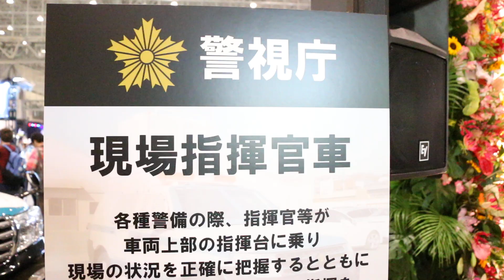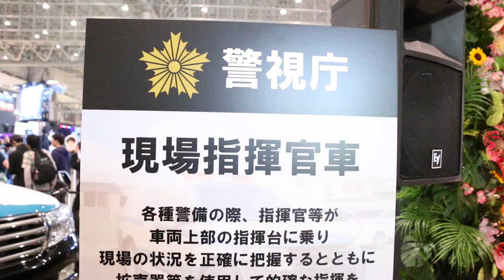[20150426]ニコニコ超会議x02「警視庁ブースDJポリス～警視庁からのお知らせ～」1154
(FullHD1080(撮影:Canon 70D))
日時: 2015年04月25日(土)～26日(日)
場所: 幕張メッセ(千葉県千葉市)
内容: ニコニコ超会議での自衛隊・在日米陸軍ブースを観てきました。
・航空自衛隊：航空自衛隊が所有する地対空誘導弾 ペトリオットシステム発射機展示
・海上自衛隊：護衛艦「ちょうかい」艦橋からのヴァーチャル模擬演習体験
・トークショー：DAY1（25日）
①12:00-12:20
陸上自衛隊トークショー「御嶽山における噴火に係る災害派遣について」
出演者：陸上自衛隊 第13普通科連隊第3中隊長3等陸佐 柿内慎治
②14:00-14:20
海上自衛隊トークショー「イージス艦及び艦艇乗組みの魅力について」
出演者：海上自衛隊 前きりしま艦長1等海佐 佐藤恭弘（現：誘導武器教育訓練隊司令）
③16:00-16:20
航空自衛隊トークショー
「首都防空の要～航空自衛隊の高射隊の仕事」
出演者：航空自衛隊第1高射群第1高射隊長2等空佐 加藤雄一、第1高射隊射撃小隊2等空尉 千賀陽介
・トークショー：DAY2（26日）
①11:00-11:20
 陸上自衛隊トークショー「南スーダン国連平和維持活動（UNMISS）について」
出演者：陸上自衛隊第6次UNMISS第3科長補佐 岡山直樹（現：中央即応集団司令部 3等陸佐）
②14:00-14:20
出演者：海上自衛隊前みょうこう艦長1等海佐 松味利紀（現：海上幕僚監部服務室長）
③15:30-15:50
「航空幕僚監部広報室～航空自衛隊の操縦士の仕事」
出演者：航空幕僚監部広報室広報班長2等空佐 横山省隆、3等空佐 槇野亮
・在日米陸軍 軍楽隊「アンクル・サムズ・オール・アメリカン・ ブラス・バンド」
#United States Army Japan##
JSDF.info(@JSDFinfo)